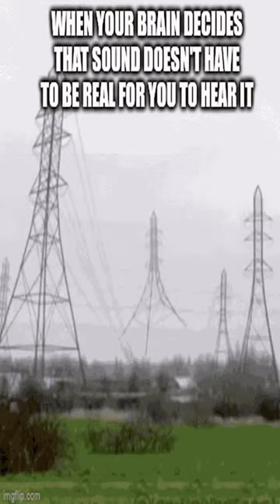Why can I hear this gif? - Dankest memes and comments Saturday May 27th!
Why can I hear this gif? - Dankest memes and comments Saturday May 27th! meme,reddit,thank you memes